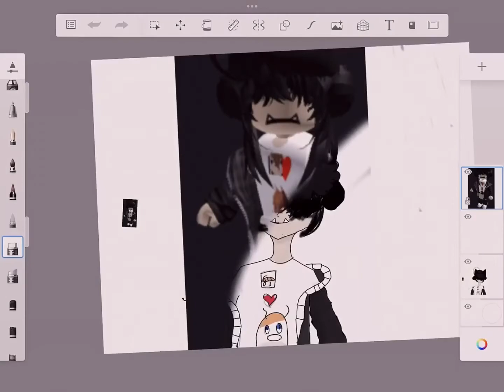The Evolution of my art ￼